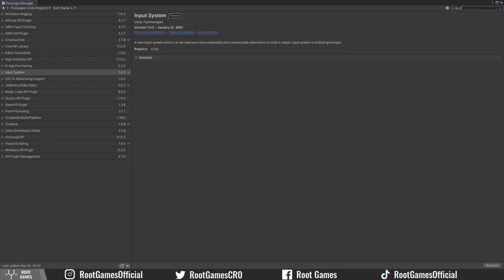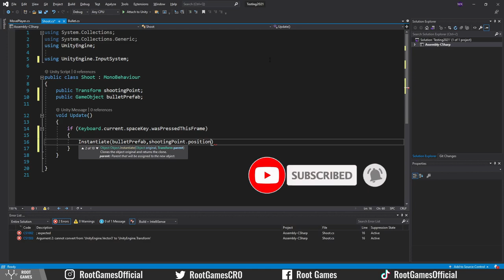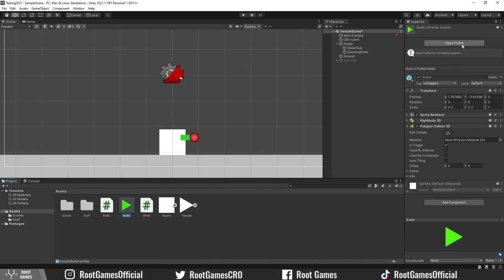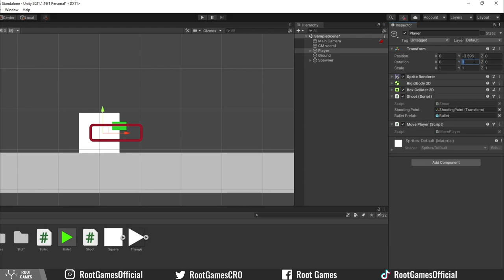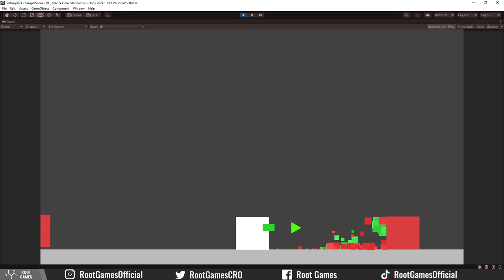Unity: 2D Shooting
Learn how to shoot in Unity 2D with simple usage of the new input system. For more detailed explanation of the new input system see my Udemy course and learn faster:

👍 Save your time and learn Unity faster